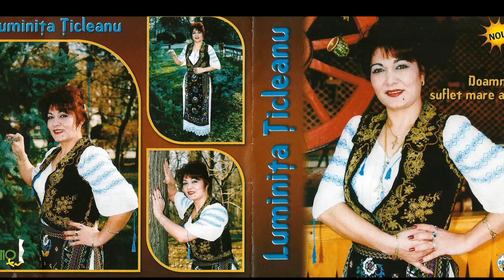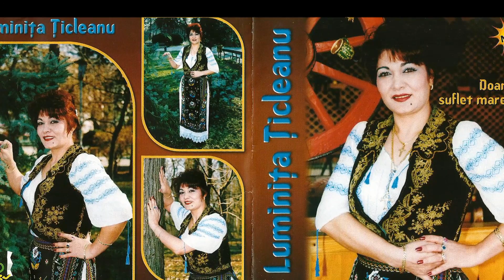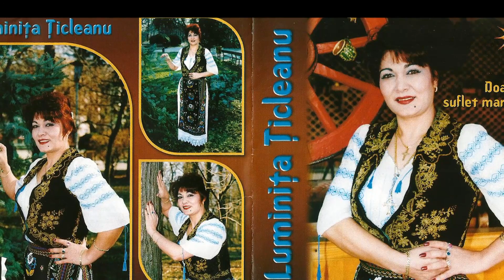Luminița Țicleanu-Un te duci măi puișor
Producator - GS Music Folclor.

Toate drepturile producatorului si ale autorilor sunt rezervate .
Utilizarile neautorizate ale acestei inregistrari prin copiere ,prezentare publica,internet sau transmitere Radio si TV,
sunt strict interzise si se pedepsesc conform legii.